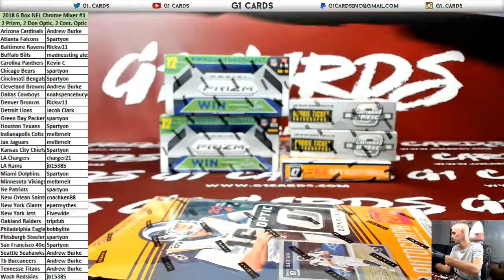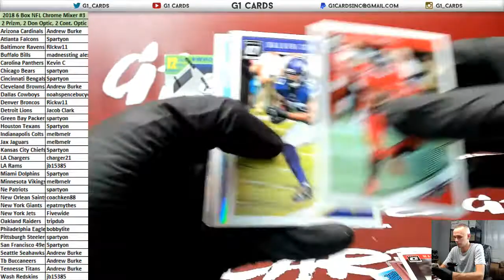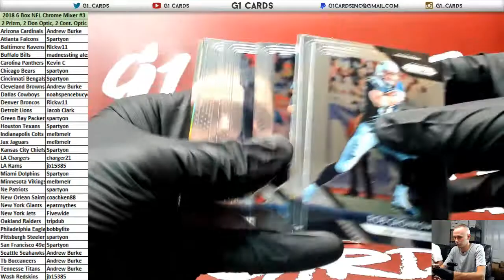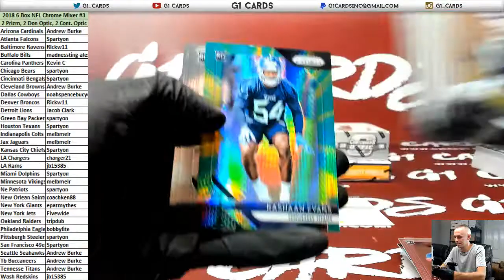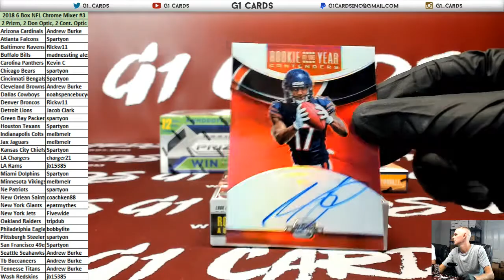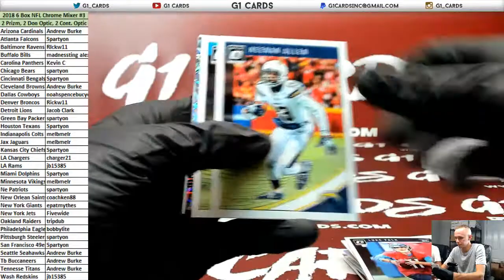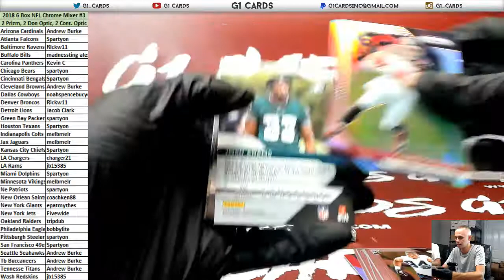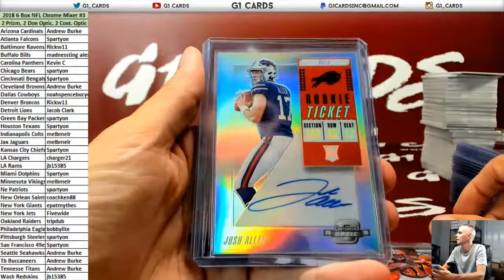2018 Panini HIgh End 8 Box Chrome MIxer #3